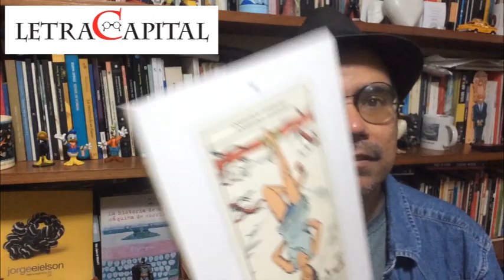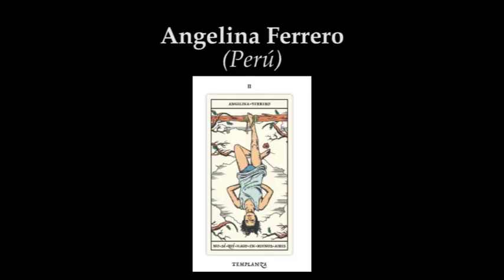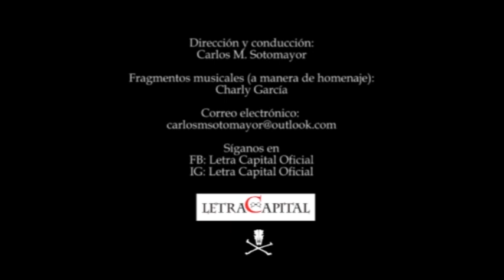Letra Capital: Angelina Ferrero (entrevista 2023)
Carlos M. Sotomayor entrevista a la poeta peruana Angelina Ferrero sobre su poemario No sé qué hago en Buenos Aires (Templanza, 2023).